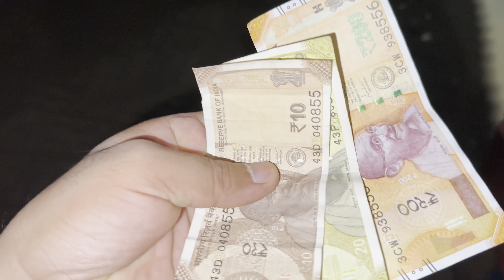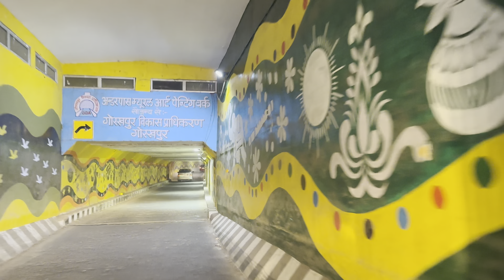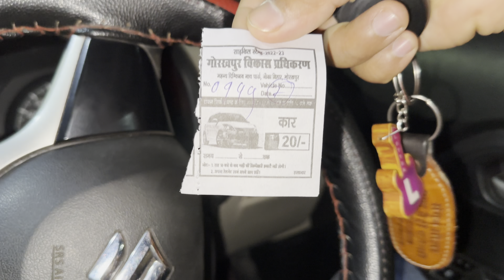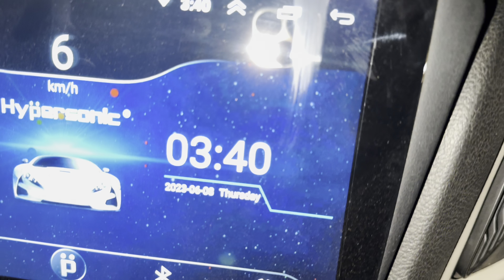Gorakhpur में हुआ Full Enjoy 😍 रात को 12 बजे मनाये Picnic 🤪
Gautam Sah
From - Deoria Uttar Pradesh ( India )

Your Qurey:-

Village food
Love story
Real Love story
Love status
Sunil gudiya
Mithun kajal
Nandini
Mampi.rahul
Vijay riya vlogs
Vijay riya
Couple kiss
Sweet couple
Couple love story
Couple vlog
Funny couple
Cute couple
Couple vlogger
Couple video
Vlog
New vlog video
Vlog video
Daily vlogger
Daily vlogs India
Daily vlogs
Hindi vlogs
Life style technicalgautam

village vlog
Village food
Village life style
Indian village
Village cooking